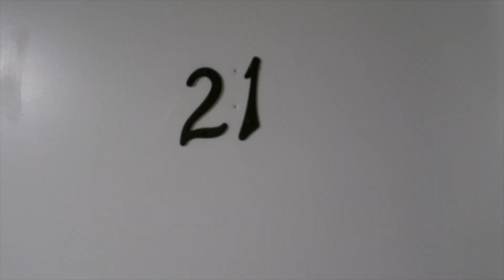Winter Vlog | scenic drive, snowboarding, apres ski, skincare, vermont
SOCIALS

00:00 Intro
1:16 Arrival at mt snow
3:52 Get unready with me
8:55 Day 2 morning
11:25 Snowboarding
12:30 Day 3 morning
13:32 More snowboarding
14:10 Day 4 morning
14:44 Outro-ish
15:28 Scenic drive

OUTFITS

EQUIPMENTS
Camera tripod (recommended by Tina Lee)
Best aesthetic smart phone tripod